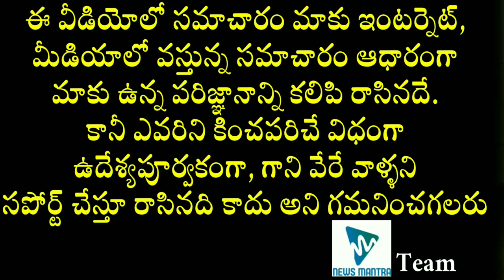See What Arya Movie Heroine Anuradha Is Doing Now | Tollywood Actress Anu Mehta Present Situation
See What Arya Movie Heroine Anuradha Is Doing Now. Tollywood Actress AnuMehta aka AnuradhaMehta's present situation can be known in this video.